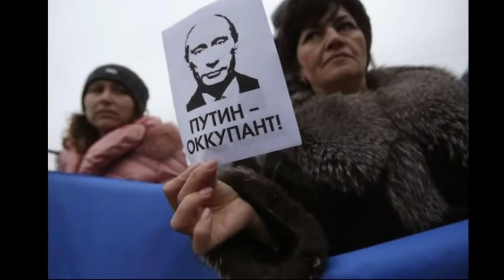Хотят ли трусские войны? Еще остались сомневающиеся?